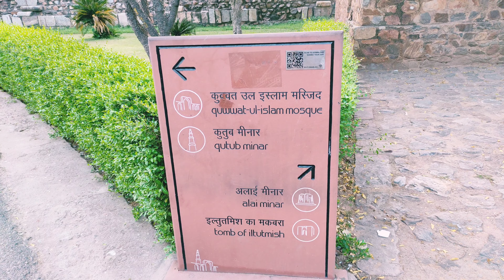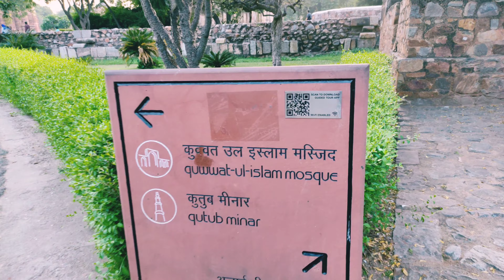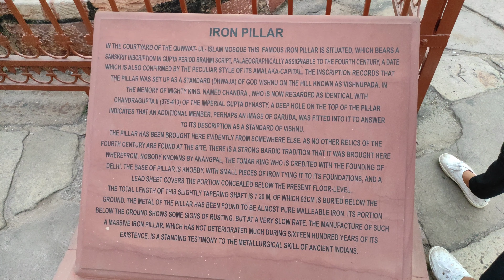Qutub Minar || One of the finest monument of Delhi.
क़ुतुब मीनार भारत में दक्षिण दिल्ली शहर के महरौली भाग में स्थित, ईंट से बनी विश्व की सबसे ऊँची मीनार है। यह दिल्ली का एक प्रसिद्ध दर्शनीय स्थल है। इसकी ऊँचाई 72.5 मीटर और व्यास १४.३ मीटर है, जो ऊपर जाकर शिखर पर 2.75 मीटर हो जाता है। इसमें ३७९ सीढियाँ हैं।

Musician: ASHUTOSH